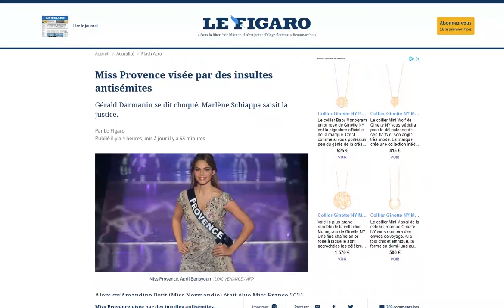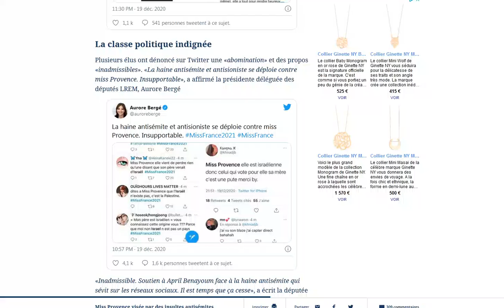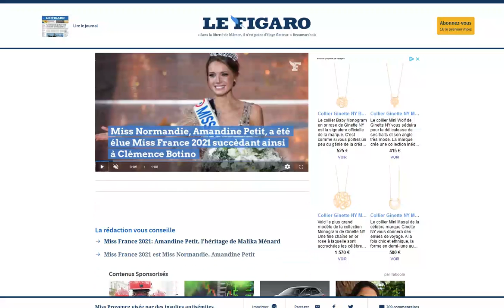Miss France 2021 : April Benayoum, la Miss Provence, victime de propos antisémites sur Twitter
Une honte de voir ça en 2020 ! Espérons que les coupables soient puni comme il se doit !